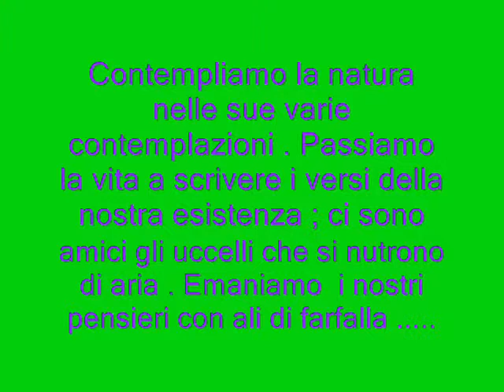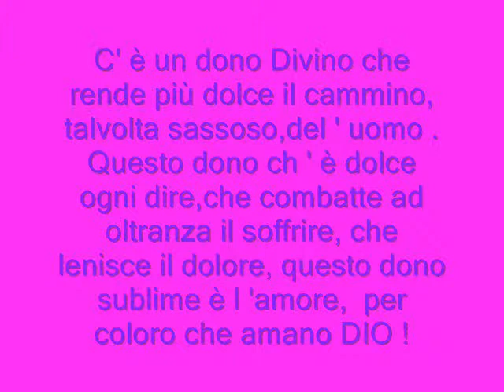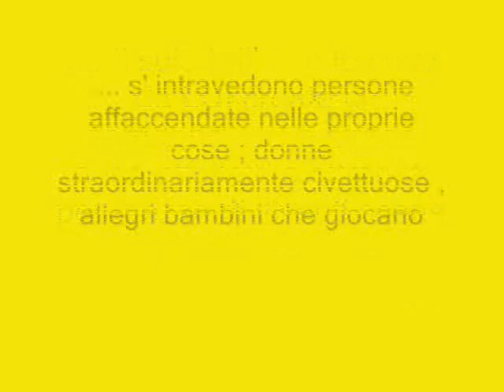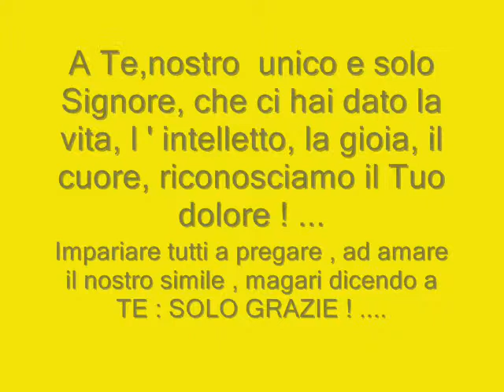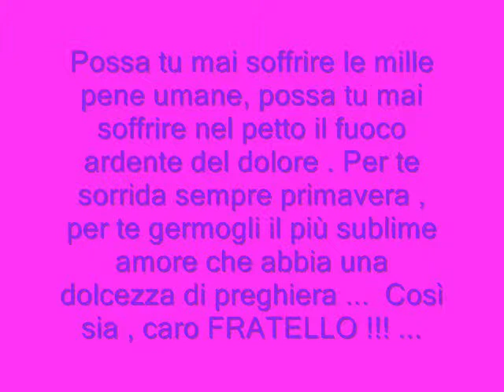IMPARIAMO A PREGARE ED AMARE - GIANNI TALENTO